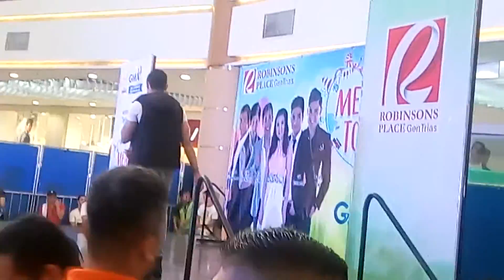Addy Raj - Hinahanap Hanap Kita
Meant to Be Mall Show at Robinson Gen Trias